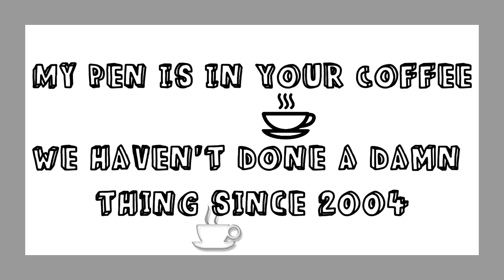What the fuck?